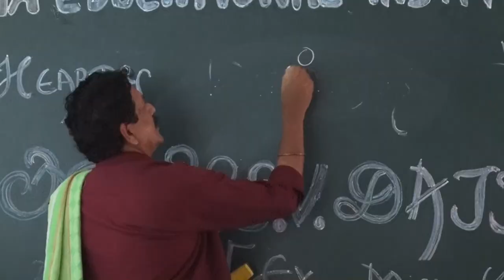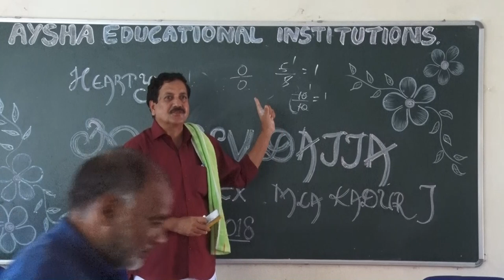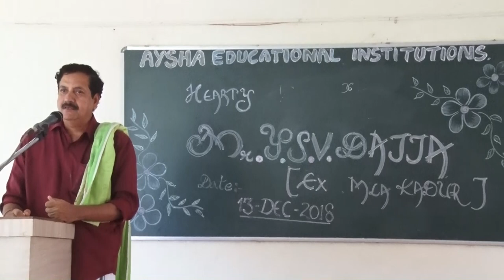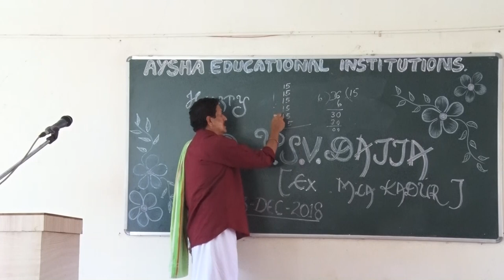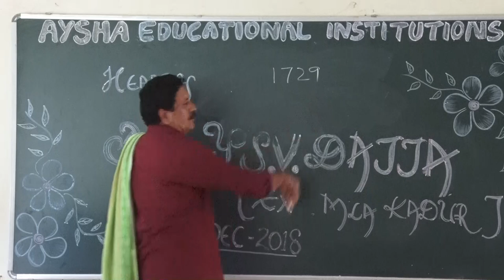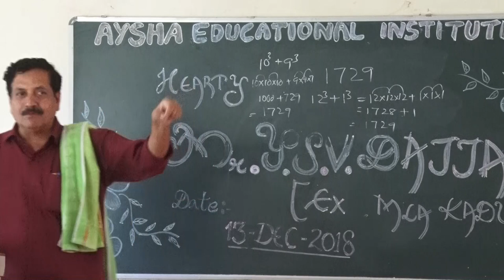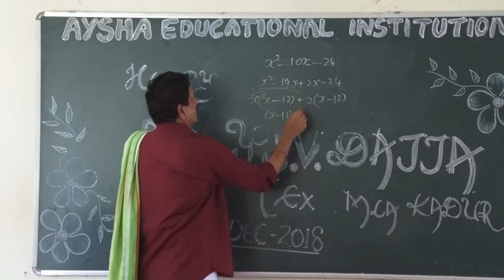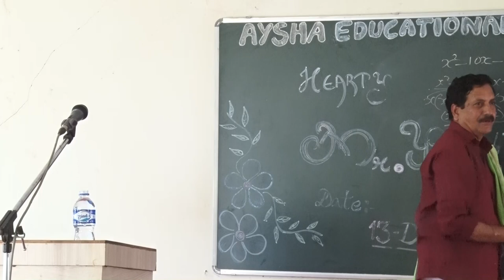YSV DATTA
YSV DATTA- AYSHA SCHOOL AATHOOR UPPINANGADY VISIT -ANNUAL DAY CELEBRATION 2018.